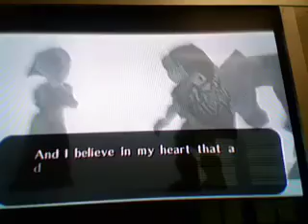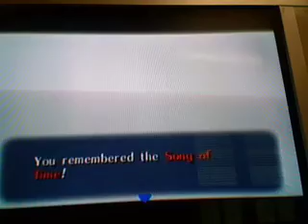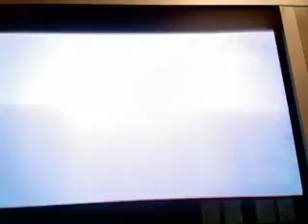Legend of Zelda Majora's Mask Walkthrough Part 5 Ocarina of Time Song of Time and Healing